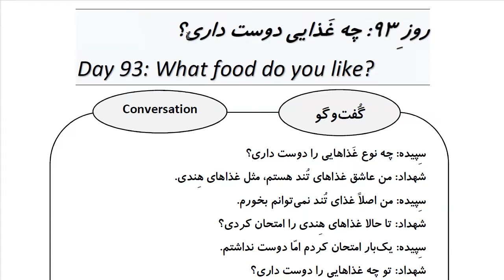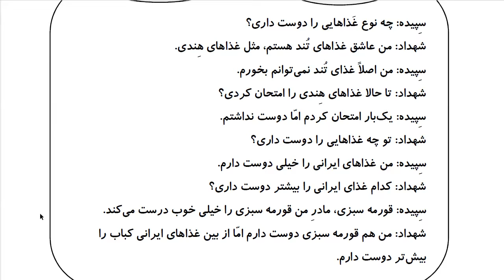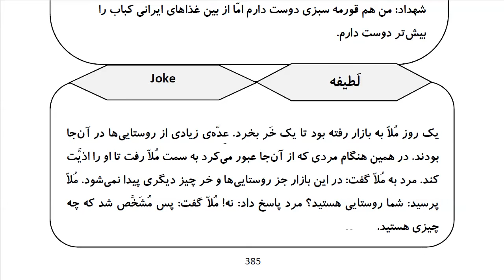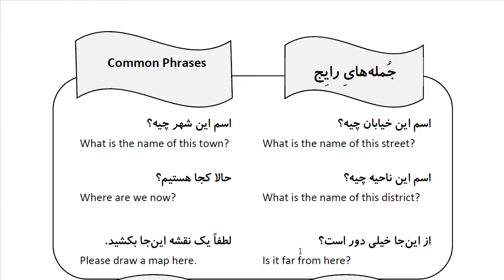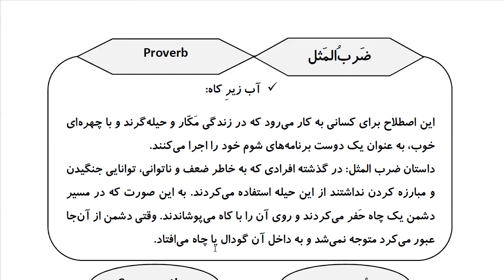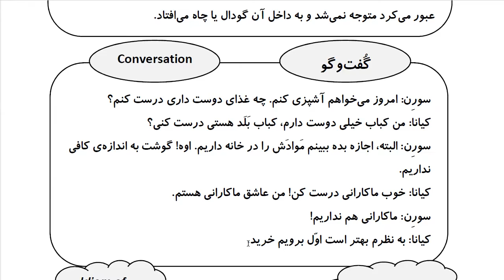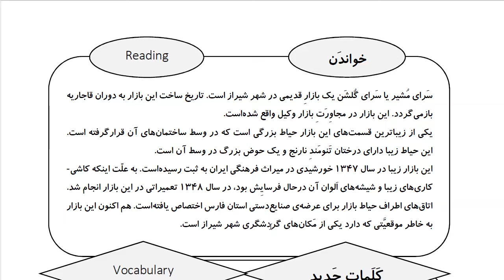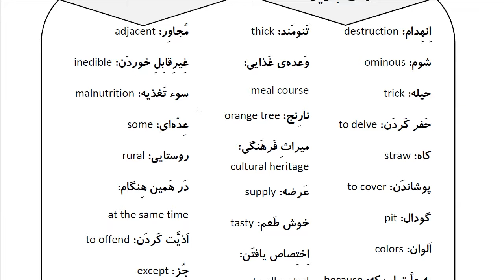Learn Farsi in 100 Days: Day 93: What food do you like?چه غذایی دوست داری؟